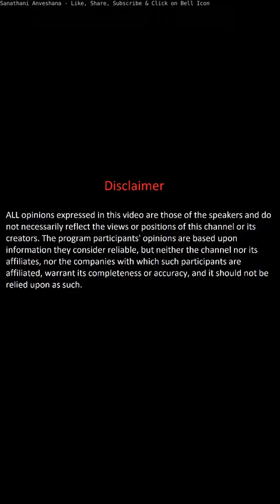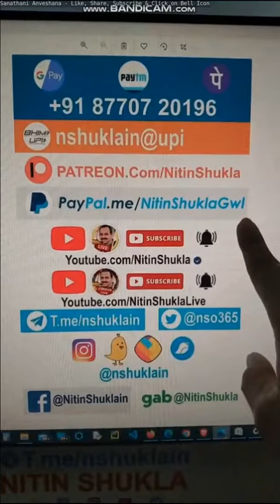Nitin Shukla - Kashmir pe BJP pravakta ka bayan